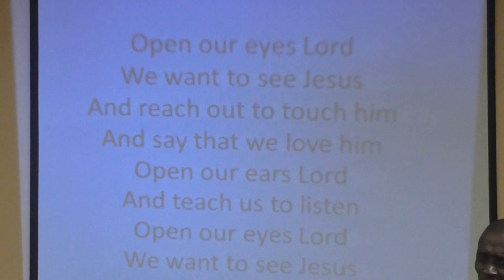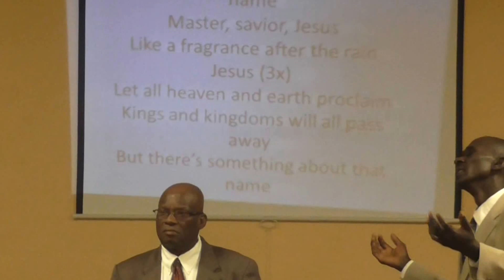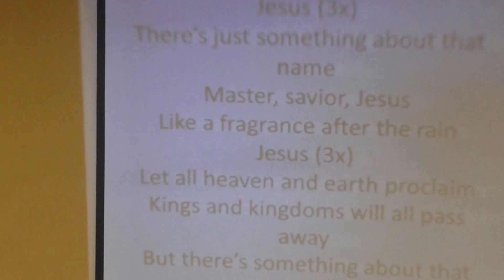Worship and Praise by Pastor VALSAINT at Gospel Assembly University